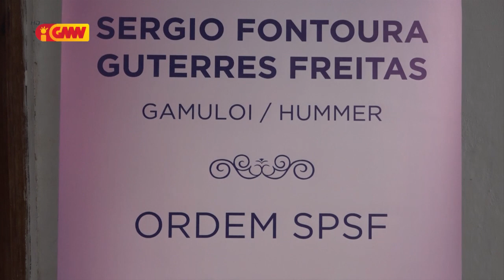MS husu jerente HNGV hadia jestaun atendementu ba pasiente sira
Odete: “Ami rekoñese katak buat barak tebes ami presiza hadia, li-liu hanesan HNGV ne’e hospital autonomo ida, jestaun internal sira presiza hadia, li-liu jestores sira iha hospital ne’e rasik, maibe saida maka Ministériu Saúde halo fo hanoin nafatin”,Odete da Silva Viegas hato’o deklarasaun ne’e, iha Sentru Saúde, Comoro, Segunda (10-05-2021), relasiona ho lamentasaun,  organizasaun rezisténsia juvenil ho família matebian, saudozu Sergio Fontoura Freitas Guterres alias Gamuloi-Hammer,  hasoru atendimentu pesoál saúde balun,  iha sala emerjénsia,  tanba konsidera la halo atendimentu lalais,  no abandona pasiente ne’e to’o hakotu iis.